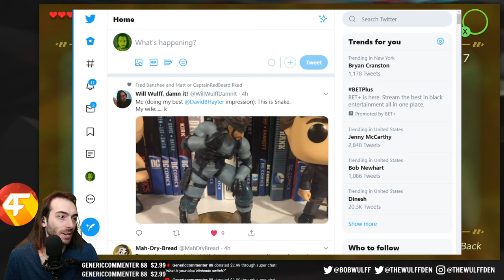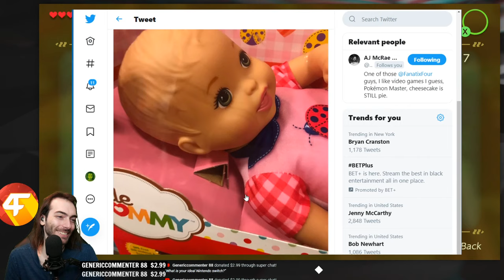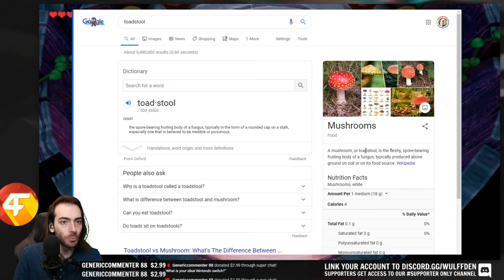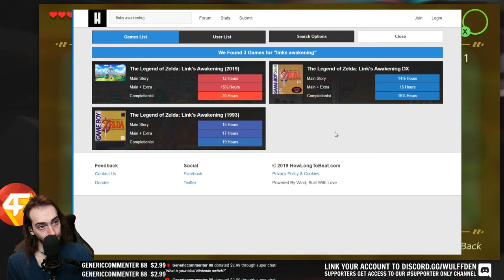The Legend of Zelda: Link's Awakening - Nintendo Switch Gameplay Livestream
Wulff Den
696 Old Bethpage Rd # 508